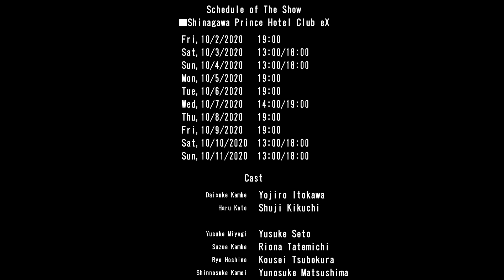The Millionaire Detective - Balance: UNLIMITED The STAGE〈for J-LODlive〉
富豪刑事Balance:UNLIMITED The STAGE

公演期間
2020年10月2日（金）～10月11日（日）

劇場
品川プリンスホテル クラブeX

STAFF
原作：筒井康隆 『富豪刑事』（新潮文庫刊）／アニメ「富豪刑事Balance:UNLIMITED」
脚本：岸本卓
演出：西田大輔
企画協力：新潮社

CAST
糸川耀士郎　菊池修司／
瀬戸祐介　立道梨緒奈　坪倉康晴　松島勇之介／
堂本翔平　すわいつ郎　真壁勇樹　森田涼花／
窪寺 昭／
山本一慶

©筒井康隆・新潮社／伊藤智彦・神戸財閥

The Millionaire Detective - Balance: UNLIMITED The STAGE

Fri,10/2/2020～Sun,10/11/2020
Shinagawa Prince Hotel Club eX

Original Work　Yasutaka Tsutsui / Fugou Keiji （Shinchosha）／
　　　　　  　 The anime "The Millionaire Detective - Balance: Unlimited"
Script by Taku Kishimoto
Directed by Daisuke Nishida
Coordinated by Shinchosha

Yojiro Itokawa　 Shuji Kikuchi／
Yusuke Seto　Riona Tatemichi　Kousei Tsubokura　Yunosuke Matsushima／
Shohei Doumoto　Itsuro Suwa　Yuki Makabe　Suzuka Morita／
Akira Kubodera／
Ikkei Yamamoto

The Millionaire Detective - Balance: UNLIMITED The STAGE Official Twitter